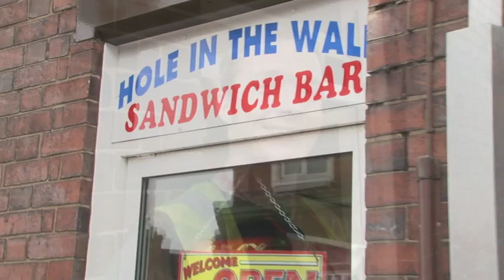Hole in the wall oatcake shop closure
The last traditional hole in the wall oatcake shop is set to close.

The business on Waterloo Street Hanley has been operating since the 1920s but will finally shut to make way for a regeneration project.